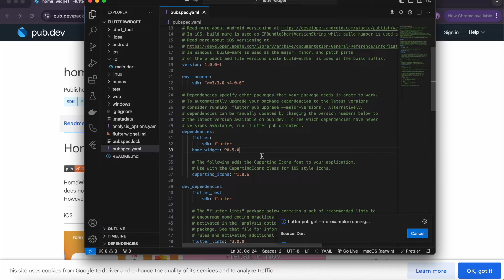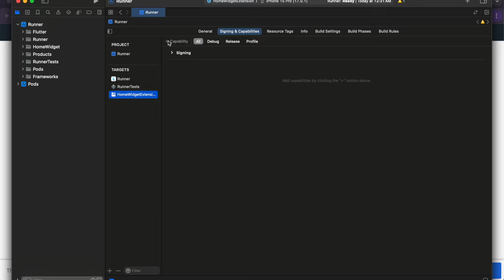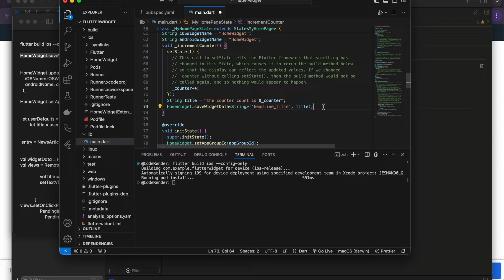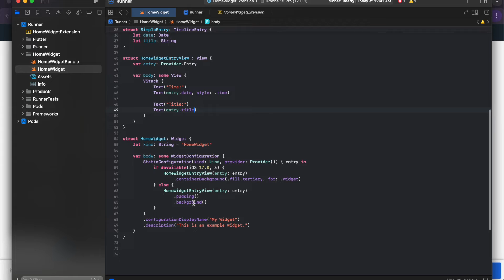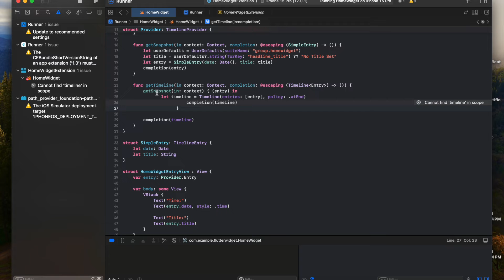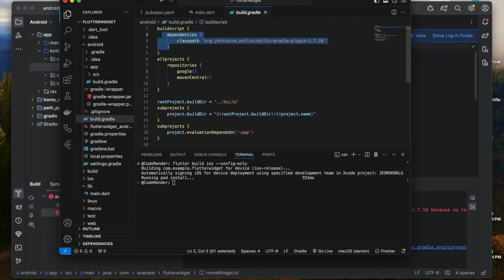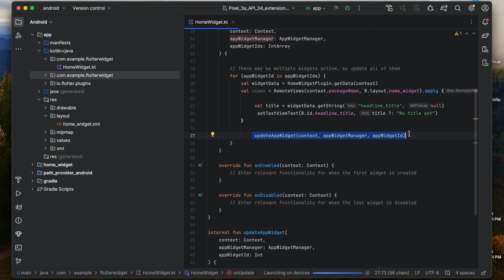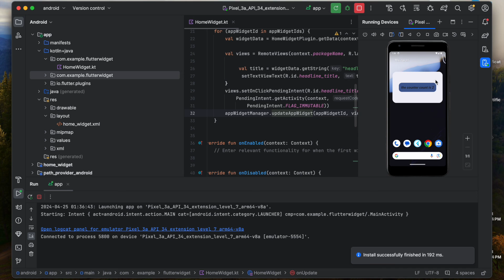Creating Native Android and iOS Widgets with Flutter: Sending Data Dynamically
Learn how to create native Android and iOS widgets using Flutter and send dynamic data to them. Follow step-by-step instructions to set up widgets on both platforms, update data dynamically, and seamlessly integrate them into your Flutter app. Watch now and enhance your app's user experience with customizable widgets!

import es.antonborri.home_widget.HomeWidgetPlugin

UserDefaults(suiteName: YOUR APP GROUP)

views.setOnClickPendingIntent(R.id.yourTextId,
                PendingIntent.getActivity(context, 0, Intent(context, MainActivity::class.java),
                    PendingIntent.FLAG_IMMUTABLE))

RemoteViews(context.packageName, R.layout.YourWidgetName).apply {}